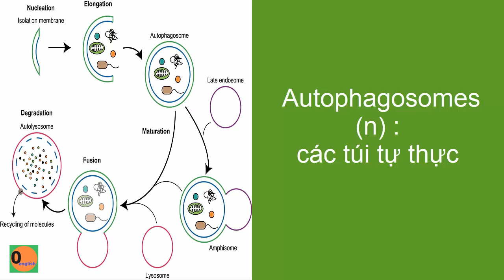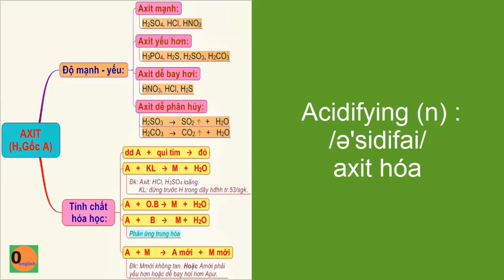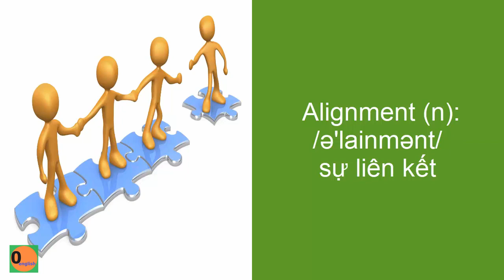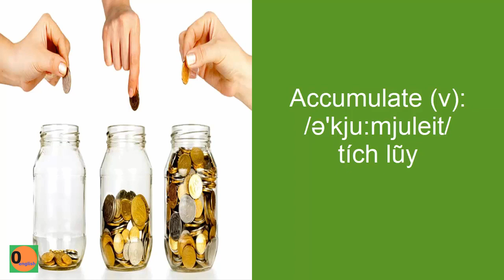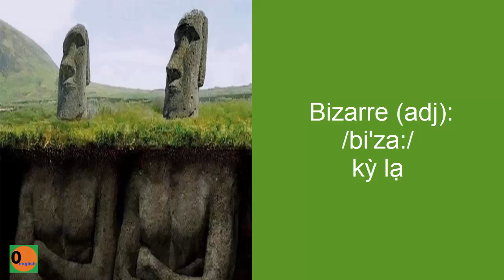Từ vựng tiếng Anh về chủ đề Science và Technology (Khoa học và công nghệ)